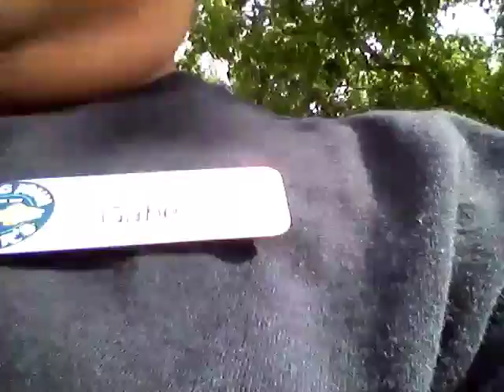First time and life update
Something for you guys i dont know. Lol